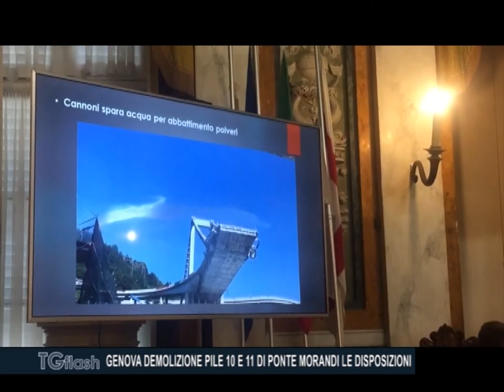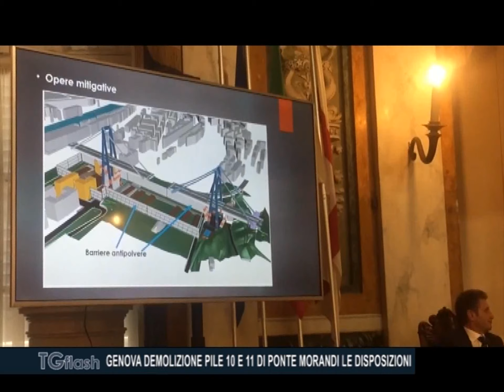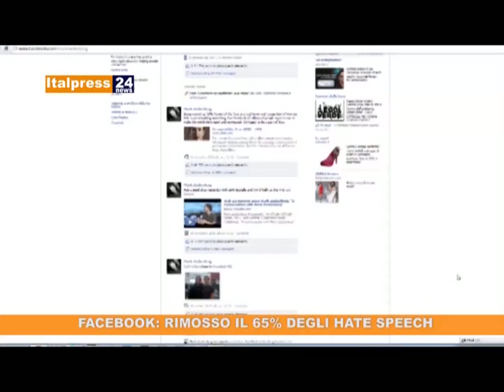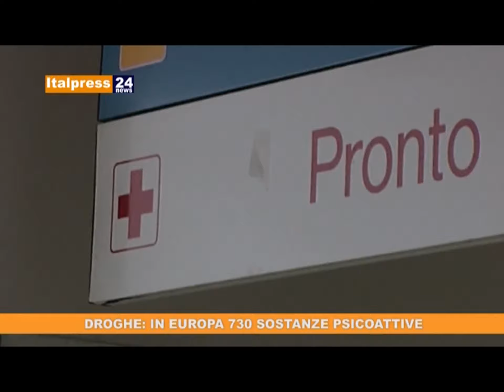TG FLASH EDIZIONE DI GIOVEDI' 27 GIUGNO 2019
A IMPERIA CONSIGLIO  COMUNALE IL 3 LUGLIO PER “VIVA PARASIO” E SERIS
INDAGINI SUI RIFIUTI AD ALASSIO, I PM CHIEDONO L’ARCHIVIAZIONE PER ROCCO INVERNIZZI
ANDORA, IL COMUNE APPROFITTA DELLE VACANZE ESTIVE PER FARE NUOVI LAVORI NELLE SCUOLE
GENOVA, DEMOLIZIONE PILE 10 E 11 DI PONTE MORANDI, LE DISPOSIZIONI
DAL 1 LUGLIO AL 30 AGOSTO LE DOMANDE DEGLI ENTI LOCALI PER RISTRUTTURARE EDIFICI PUBBLICI
AURIGO, VENERDI’ E SABATO SAGRE E SERATE DANZANTI
AURIGO, LA FESTA RELIGIOSA IN ONORE DEL PATRONO SAN PAOLO